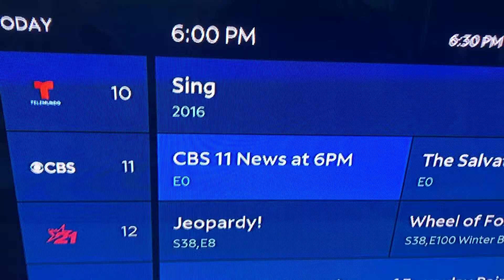Just a quick message to Everyone on your Cable Guides